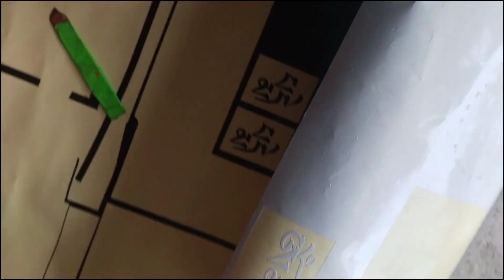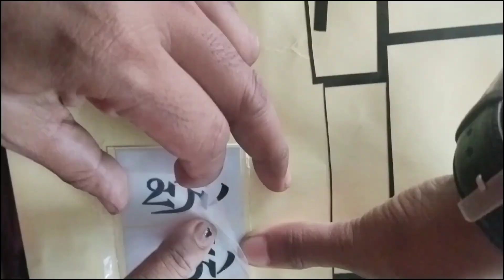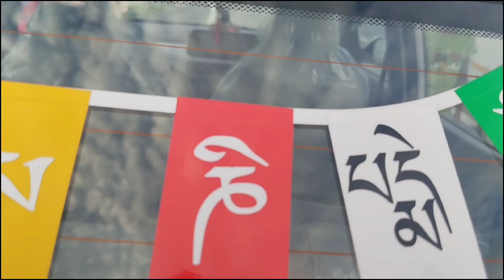Lama Flag Sticker Design In Nios || Lama Flag Sticker Modified || Lama Flag In Car Back Glass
Lama Flag Sticker Design In Nios
Lama Flag Sticker Modified
Lama Flag In Car Back Glass

Hi Guys . My Name Is Swapan Mandal. My shop location -

Address -

      Location - Gohpur Railway Station Road
                         Near of Honda dealer

City - Gohpur
      District - Biswanath

State - Assam

Your Queries -

Lama flag sticker car back glass
nios Grand i 10 back glass stickers
Lama flag sticker for nios back glass
nios modified
nios stickers
nios i 10 modifications
Lama flag
Lama flag sticker wrap